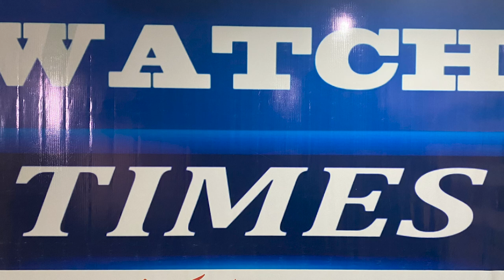Shah Rukh Khan Son Aryan Khan Released on Bail | Conditionally Bail Aryan Khan Released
Shah Rukh Khan Son Aryan Khan Released on Bail Conditionally Bail Aryan Khan Released King Khan Shah Rukh Khan’s son  Aryan Khan  was granted bail by the Mumbai High Court  Aryan reached his house 'Mannat' with father Shahrukh Khan